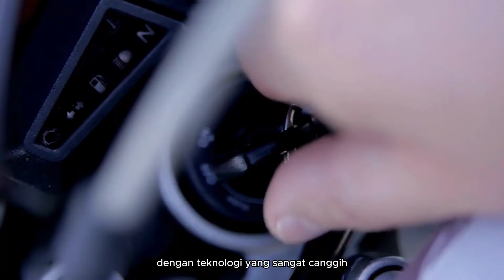Pengaruh Motor Tidak Dipanaskan Sebelum Digunakan - LMB RAJIN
Apa motor baru perlu dipanaskan dulu sebelum digunakan? Memangnya apa pengaruhnya?

mau sparepart motor???